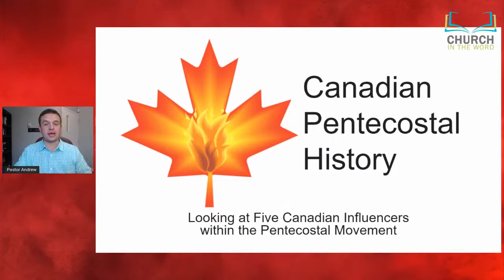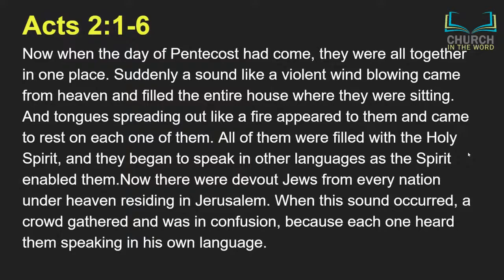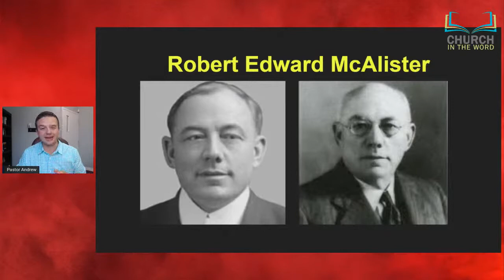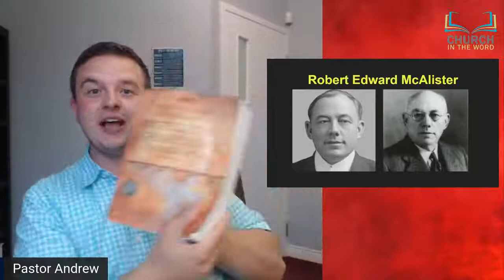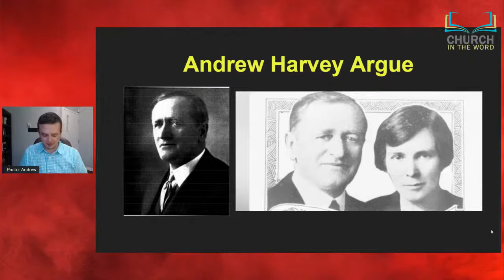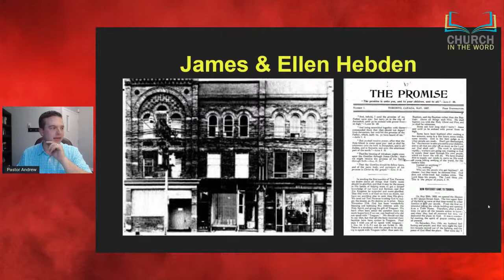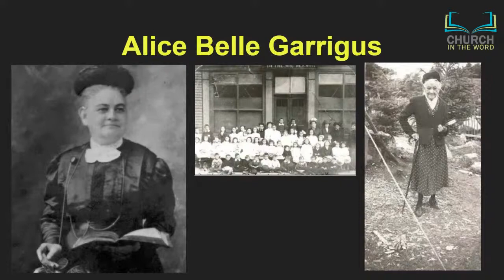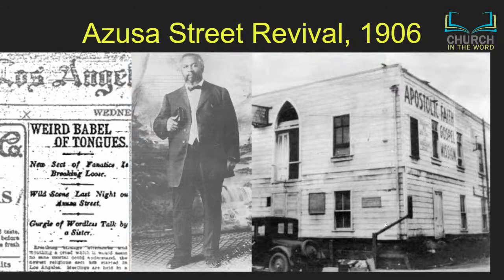Church in the Word: Canadian Pentecostal History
As we approach Canada Day, Pastor Andrew takes a moment to talk about the influence that five Canadians have had on the local and global Pentecostal Movement.